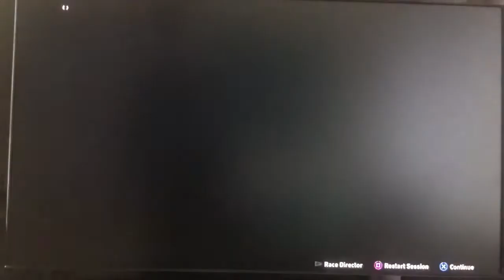F1 2014 Career Mode - Deel 10: Bahrein Seizoen 2 | NL (P+Q)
De training en kwalificatie voorafgaand aan de derde race van het seizoen, de Bahreinse Grand Prix.